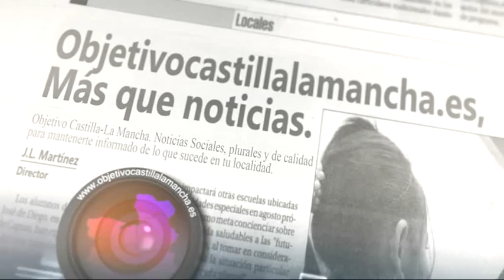Entrevista Obispo de Ciudad Real Antonio Algora